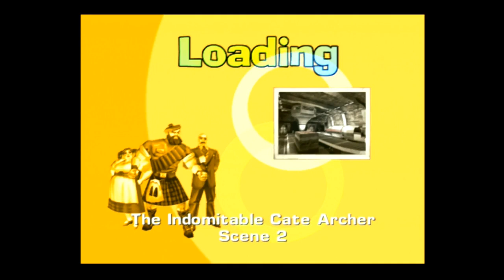Let's Play The Operative: No-one Lives Forever Part 25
After stealing a diamond from a haunted castle we end up in a fist fight with an angry Scotsman just before the game crashes.